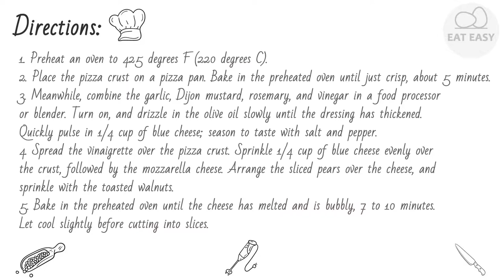Blue Cheese, Walnut, and Pear Pizza REAL JAM!